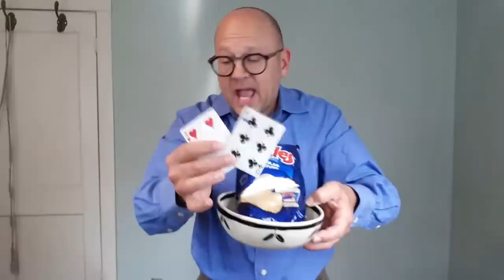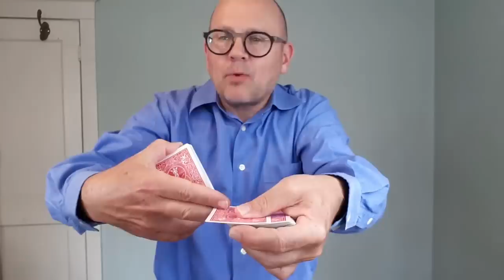Do Magic with ANY Bag of Potato Chips (Amazing Beginner Magic Trick!)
Learn the secret to this easy beginner magic trick with any bag of potato chips. Master magician Jay Sankey makes it easy to learn the secrets to magic tricks for beginners and experts  including card tricks, coin tricks and more!

Welcome to the official YouTube channel of Jay Sankey the magician. Jay loves sharing his passion for easy and beginner magic tricks, including card tricks, coin tricks and more. Jay is a true magician’s magician and is widely considered to be one of the most original thinkers and finest magic teachers of tricks with cards and coins alive today. He is also one of the most prolific magic creators on the planet. Jay's original magic tricks have been performed by many of the world’s most famous magicians including David Copperfield, Criss Angel, David Blaine, Dynamo and Keith Barry. Jay also performed card tricks on Penn and Teller's show 'FOOL US' and made Toronto's CN Tower vanish! Learn fun easy magic and beginner tricks from one of the world's most experienced performers and teachers. You'll learn the amazing secrets to card tricks, coin tricks, mentalism and psychic tricks. Jay also reveals the secrets to his favorite, easy to do street magic tricks!